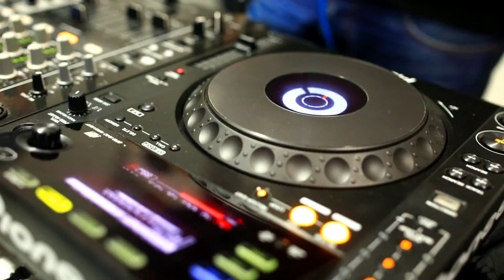VOODOO BAR UFA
Edit @iwan_cros

Вот и случилось ребята !
Новый самый крутейший кейтринг твоей столицы !
Привезти бар к себе домой, стало еще проще и доступней ! На вечернику, на корпоратив или свадьбу, на день рождения или просто на светскую тусовочку !
Даешь качественные вечерушки ! Даешь Этно!
Думаешь как бы удивить гостей на своем мероприятии ? Предоставь это профессионалам своего дела - Voodoo bar !
Бери и зови нас ! Все тебе только обзавидуются ! Друзья И коллеги давайте делать репост .